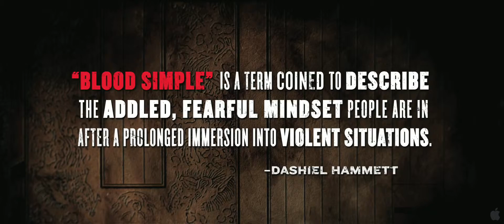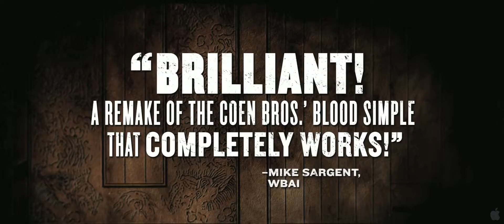Arcadium Cine: Trailer de A Woman, A Gun And A Noodle Shop